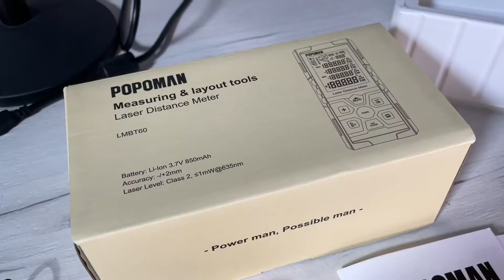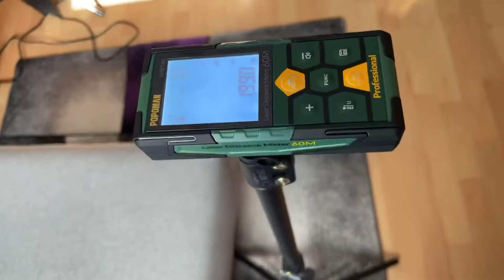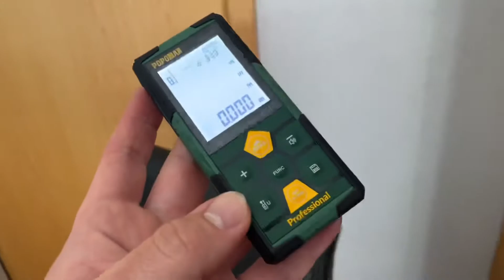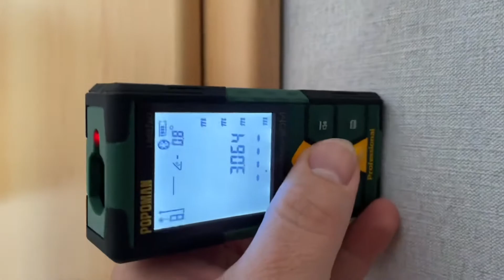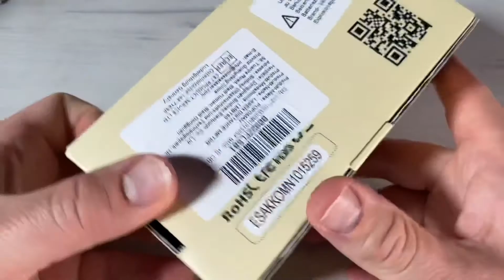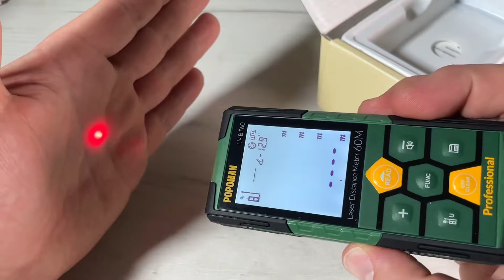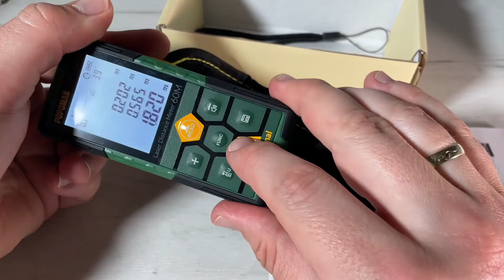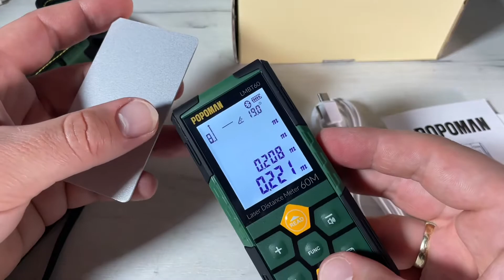Laser Entfernungsmesser Wiederaufladbar mit Bluetooth, POPOMAN Lasermessung 60m Unboxing & Anleitung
Laser Entfernungsmesser Wiederaufladbar mit Bluetooth, POPOMAN Lasermessung 60 m, Intelligent House App - Joyplan, LCD-Hintergrundbeleuchtung, Messung Entfernung, Fläche, Volumen, Pythagoras - LMBT60

【Bluetooth-Konnektivität】POPOMAN LMBT60 Laser-Messfunktion Bluetooth 4.0 mit automatischer Datenübertragung in einer Reichweite von 10 Metern. Darüber hinaus kommt es mit einer App mit 3D-CAD-Modellierungsfunktion. Die App empfängt Echtzeitdaten aus der Feldmessung, sobald die Bluetooth-Funktion aktiviert ist. Sie können den Entwurfsauftrag schnell starten, einschließlich der Generierung von Hausskizzen, Grundrissen und 3D-Renderings usw.
【APP-Joyplan für intelligente Geräte + Elektronischer Winkelsensor】Die neue Bluetooth-Lasermessung von POPOMAN kann Innenausbau und Einrichtung für Ihre Anwendung simulieren. Es kann auch die Größe der Möbel anpassen, die Ihre Bedürfnisse erfüllen und bietet eine Vielzahl von Möbelstilen für Sie zu wählen. Der elektronische Winkelsensor ist genauer als der herkömmliche Blasenpegel, und der Winkel wird in Echtzeit angezeigt. Bieten Sie mehr Komfort für die Dekoration zu Hause.
【Hohe Präzision + Mehrere Messmodi】60m Arbeitsabstand, geeignet für Heimdekoration und täglichen Gebrauch mit Fehler bis zu ± 0,2 mm. Es ist in der Lage, die Abmessungen, Fläche und Volumen des Objekts zu messen; und in der Lage, Additions-, Subtraktions- und trigonometrische Funktionsberechnungen durchzuführen. Die Messherkunft ist aus drei Bezugspunkten auf dem Gerät (oben, mitte, unten) aus Gründen der Flexibilität selektiv.
【USB-Lade+ Verzögerungsmessung】Eingebaute wiederaufladbare Lithium-Batterie, die einmal aufgeladen und 8000 Mal verwendet werden kann. 99 Sets von Big-Data-Speicher + Verzögerungsmessung, die mehr Komfort für die Arbeit bietet. Das 2,25"-Bildschirm-Hintergrunddisplay macht Die Messwerte bequemer und genauer. Der stille Modus macht es für den Einsatz in der Bibliothek oder im Klassenzimmer geeignet.

pduesp